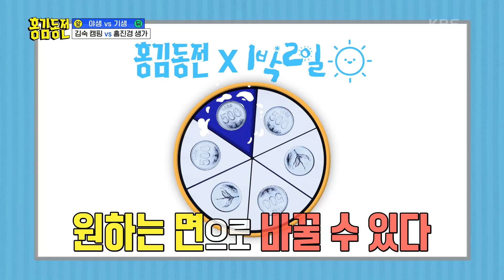1박2일 오마주 하면 대표적인 까나리 복불복! 숙련된 장인이 만든 까나리카노? [홍김동전] | KBS 230309 방송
1박2일 오마주 하면 대표적인 까나리 복불복! 숙련된 장인이 만든 까나리카노?